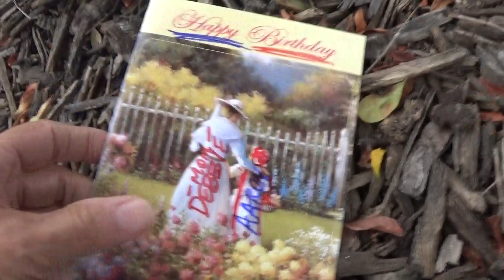Aaron Armstrong 35th b day May 26 2019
Here I am JOE NANIA on Sunday afternoon - MAY 26 2019 - which is the 35th anniversary of my friend AARON ARMSTRONG'S birth - And I went to the actual   place that HE passed away at back on January 6 2019 - There I placed 2 Birthday Cards - for HIM - one from HIS mother DEBBIE KIRK and the other from ME